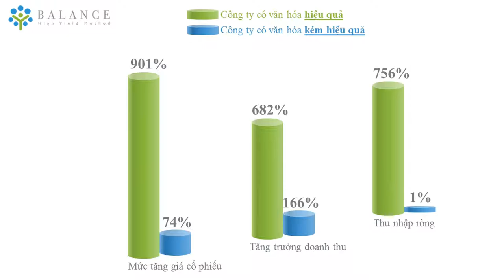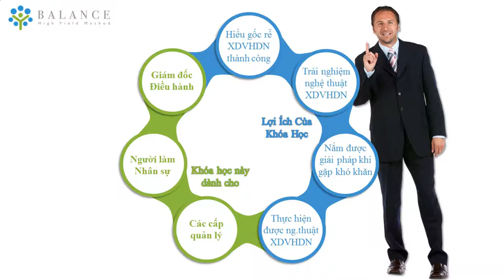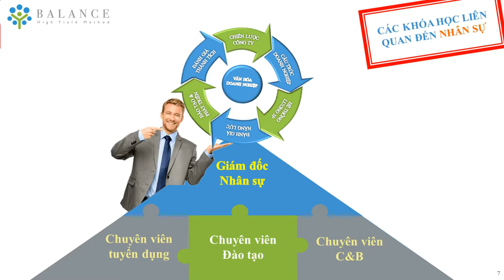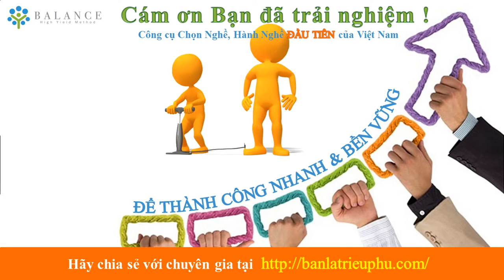Trailer Nghệ Thuật Xây Dựng Văn Hóa Doanh Nghiệp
Hãy tham gia các khóa học tương tác online của Bạn Là Triệu Phú để được tối đa hóa kiến thức của bạn thân các bạn nhé.